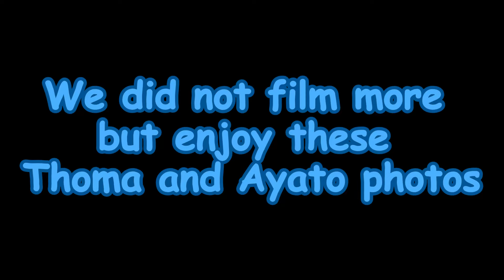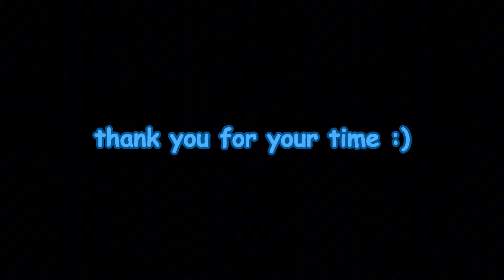Thoma and Ayato Boba Date (Genshin Impact Cosplay Vlog)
I finally cosplay genshin Impact on here!! And I finally got to cosplay Thoma and Ayato with Bonk !! Which I've been wanting to do for so long!!
Anyway, hope you enjoy Thoma and Ayato's Boba date!

My stuff:
Ayato/Me, Karma/Shade (they/it):

If you see this, comment your favorite piece of media you're into atm!!